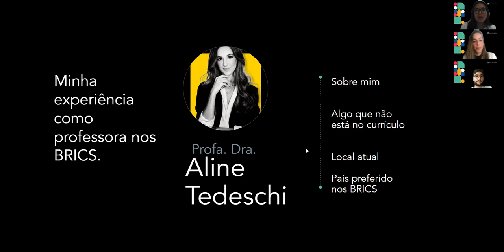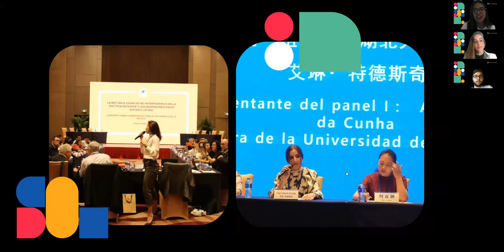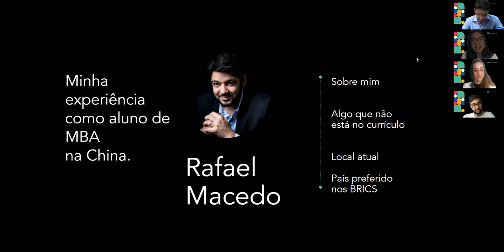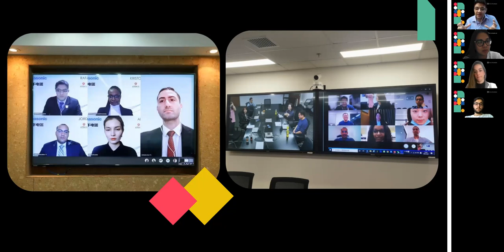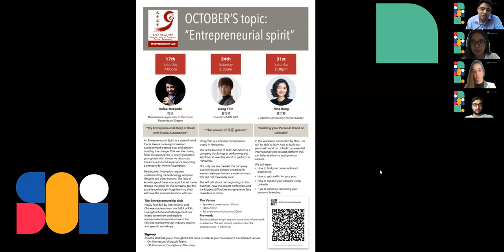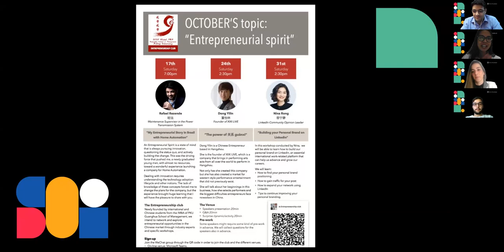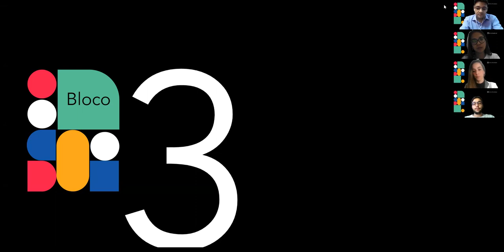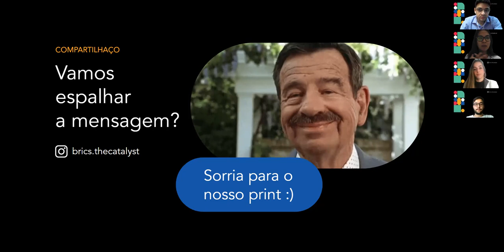Meetup #02 - Aline Tedeschi + Rafael Macedo - BRICS TheCatalyst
Convidados especiais:

Aline Tedeschi 艾琳 : Professora de Relações Internacionais e Português na Universidade de Hubei, contará sobre sua trajetória acadêmica até chegar a dar aulas na universidade, os desafios e as curiosidades de lecionar para alunos chineses, e o dia-a-dia dentro do sistema educacional do império do meio.

Rafael Macedo: estudante de MBA na Peking University, contará sobre a sua experiência de como foi participar de um rigoroso processo seletivo em uma das melhores instituições de ensino da China em paralelo com suas atividades de trabalho e vida familiar. Também compartilhará como é o cotidiano das aulas e atividades extracurriculares com alunos Chineses e estrangeiros. Rafael também já trabalhou na State Grid e conhece bem as oportunidades oferecidas por este relacionamento e intercâmbio de negócios Brasil-China.

Cronograma:
Bloco 1 (10 min):
- Introdução e boas vindas ao evento
- Infos gerais de propósito e missão do The Catalyst

Bloco 2 (40 min):
- Talk com convidados: Rafael Macedo (20 min) e Aline Tedeschi (20 min)

Bloco 3 (10 min):
- Divulgação de bolsas de estudo e considerações finais

Não perca a oportunidade de escutar esses valiosos relatos e ampliar o seu networking interagindo com os outros catalisadores! No futuro queremos ver você lá também!

Faça parte agora mesmo da nossa comunidade: thecatalyst.mn.co